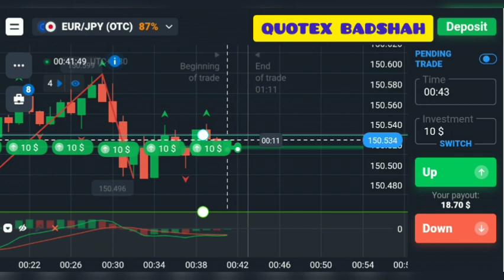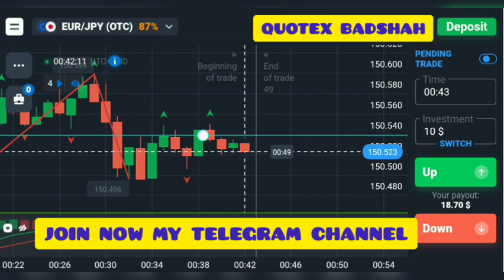How To Grow Small Account in Trading | Quotex Sureshot Strategy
JOINT TELEGRAM CHANNEL FOR ACCURATE FREE SIGNAL ✔

in this video , i have explained how to daliy ptofit with money management like i do my personal trading

   🔥 QUOTEX BADSHAH TRADING 🔥

quotex sureshot strategy
best strategy on quotex
quotex sureshot bug
quotex trading strategy
how to grow small account in trading
how to grow small account in quotex
how to grow small trading account hindi
how to grow small account day trading
how to grow small account in option trading
how to grow small capital in trading